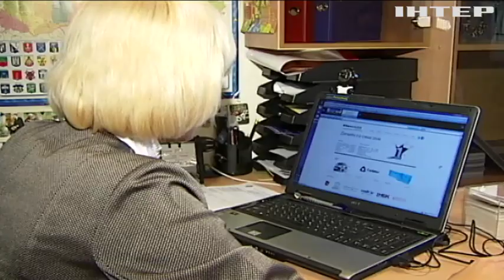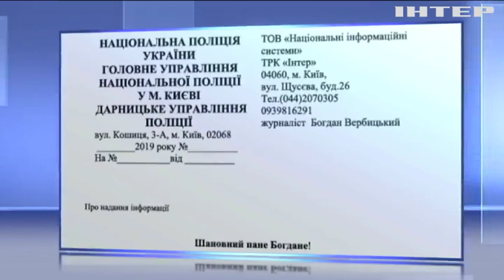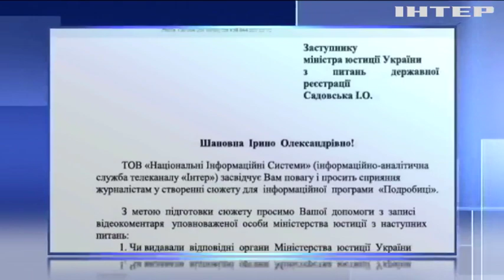Які схеми використовують в Україні з метою "віджиму" бізнесу?